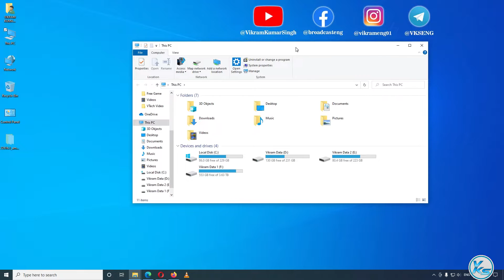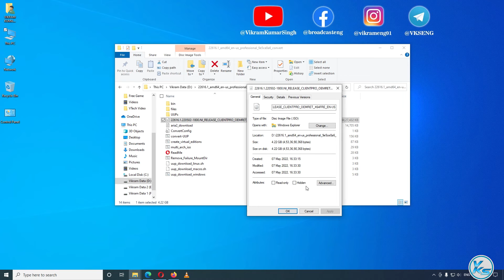✅ Windows 11 ISO File | Windows 11 22616 ISO File | Windows 11 Official ISO File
In This Tutorial, I will be Showing You ✅ Windows 11 ISO File | Windows 11 22616 ISO File | Windows 11 Official ISO File (2022).
🔗LINK'S MENTIONED🔗

Useless Tags :
Windows 11 ISO File
Windows 11 22616 ISO File
Windows 11 Official ISO File